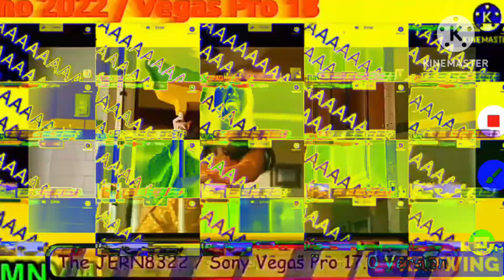Katie & Lyle Scream Effects (Preview 2 Effects)